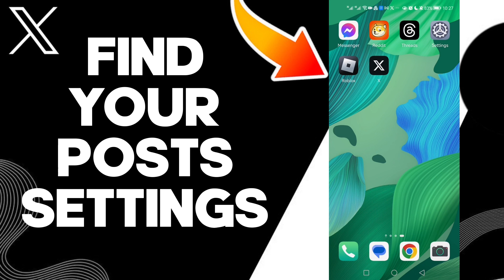How To Find Your Posts Settings On X Twitter App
in this video we discuss :